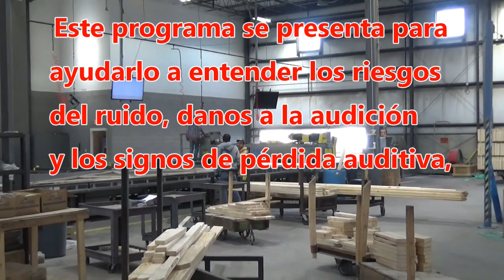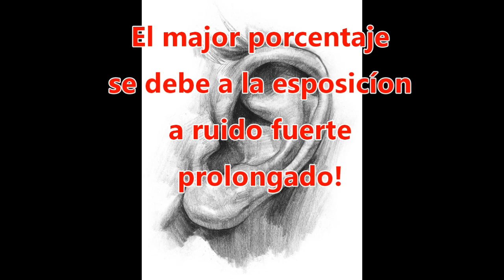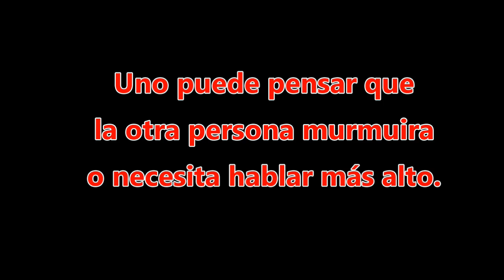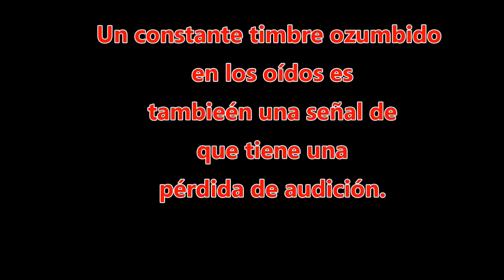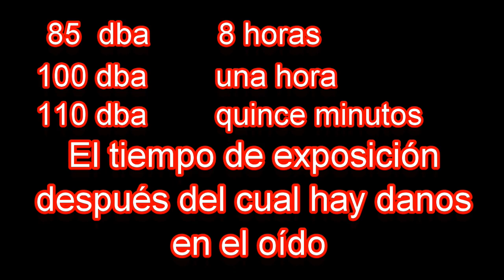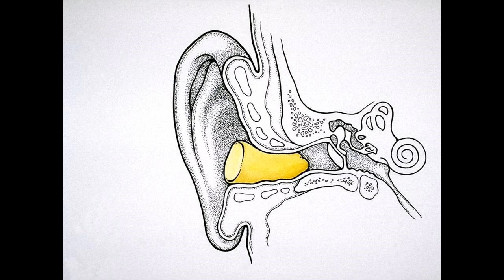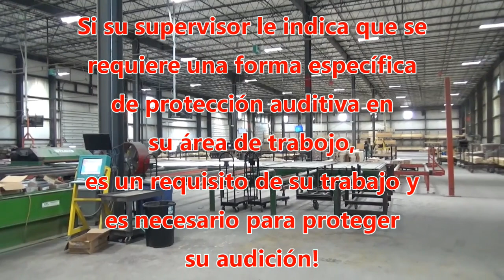Hearing Protection Spanish